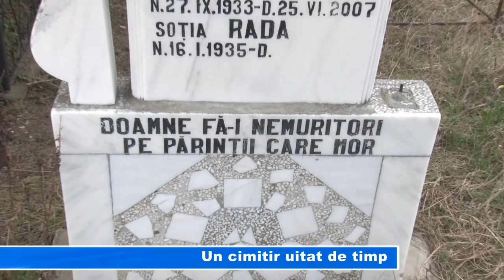Un cimitir uitat de timp